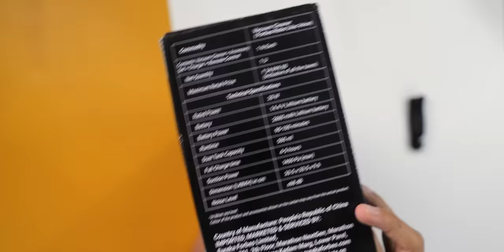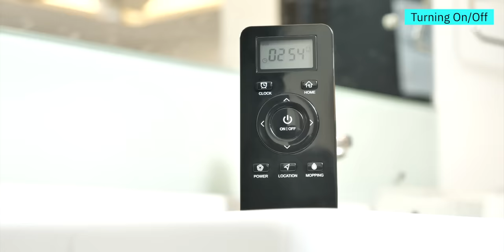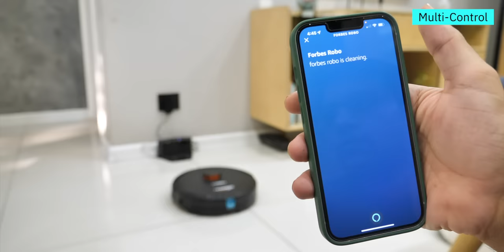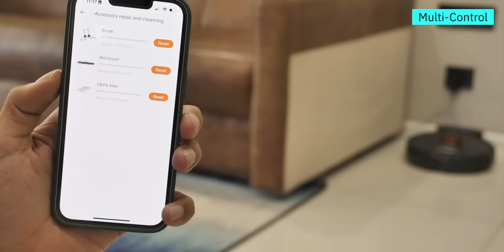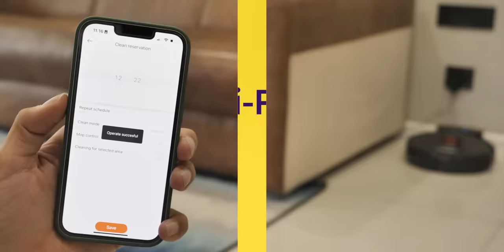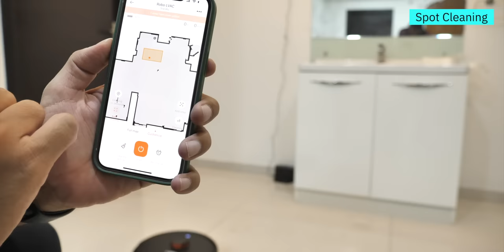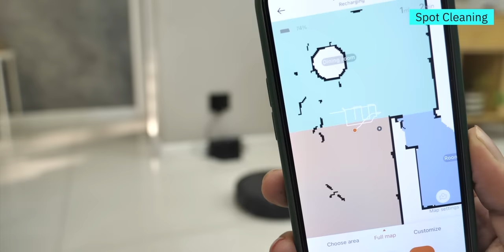Eureka Forbes Robo L VAC VOICE Vacuum Cleaner Unboxing & Top Features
Check Price & Buy
In today's video, we take a look at the newly launched VacuumCleaners from EurekaForbes. Let's MakeTimeForThingsYouLove. The model is of Eureka Forbes trusted Indian brand - Robo LVAC Voice Robotic Vaccum cleaner. While unboxing, let's take a look at the features and demo. The best part of this robotic vacuum cleaner is that it comes with a Voice Control feature which allows you to operate the Robo with simple voice commands using Alexa and google assistant. It has a dry Vacuuming feature to pick up all types of dust and dirt along with wet mopping to add shine to your home and clean all types of wet spills.

Here are a few Additional Features that we will show you in the video.
- Voice Control
- Smartphone App
-Remote Control
-Room Mapping
- Dry Vacuuming
- Wet Mopping
- Anti Fall Sensor
- Long-Lasting Battery
-Auto Docking
- Multi-surface cleaning
-Auto – Scheduling
-Silent Mode and Turbo mode
- Spot Cleaning
- Emptying the Robot

In this Video AmitBhawani shows you the #